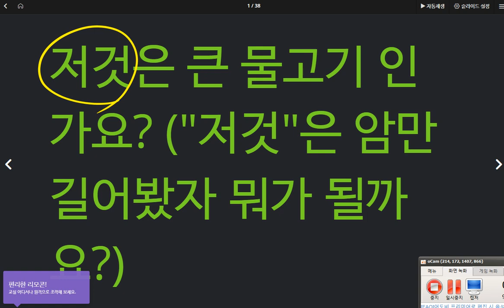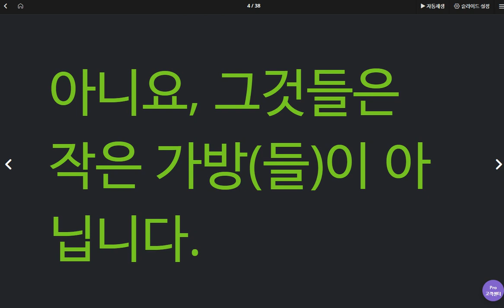박채연 2020 05 14 1